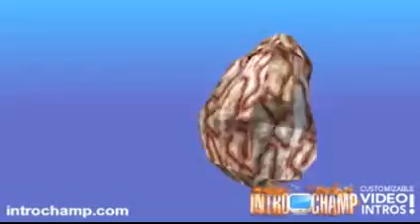NUEVA DIMENCION MOD MINECRAFT